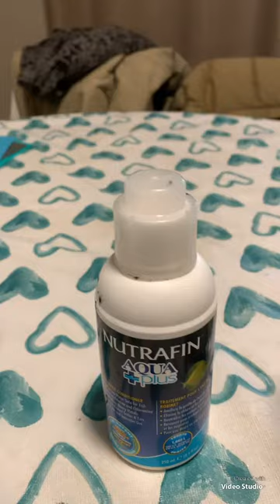移走水喉水中的氯#多倫多